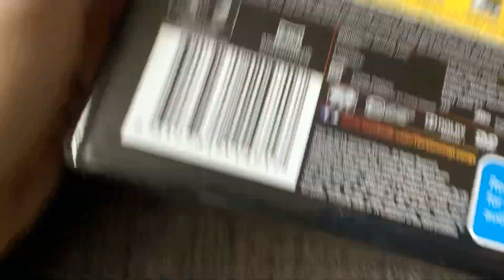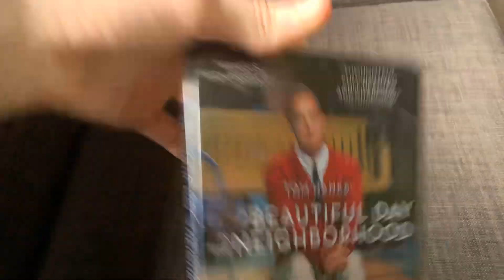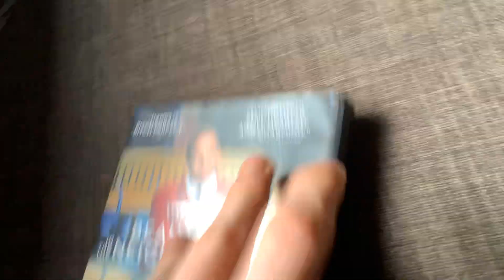DVD Update 20.9.2020